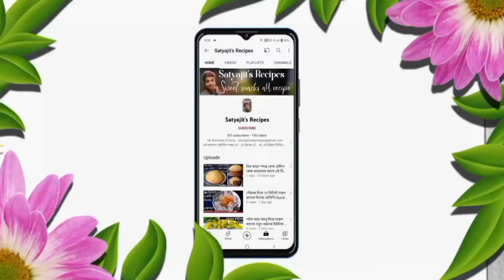চালের গুঁড়া ছাড়াই ভাতের চাল দিয়ে বানিয়ে ফেলুন দারুন লোভোনিয় পিঠা রেসিপি Pitha Recipe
বন্ধুরা 🥰 আজকের রেসিপিটি আপনাদের কাছে ভালো লেগে থাকলে ভিডিওটির মধ্যে একটি লাইক দিয়ে দেবেন আর যার যতটুকু সম্ভব ভিডিওটি শেয়ার করবেন আর যদি কিছু জানার থাকে তাহলে কমেন্ট করে জানাবেন আর আমার চ্যানেল এ যারা নতুন বন্ধু তারা প্লিজ আমার চ্যানেলটি সাবস্ক্রাইব করে পাশে থাকা বেল বাটনটিতে 🔔 ক্লিক করে দিও যাতে আমার রেসিপি নোটিফিকেশান সবার প্রথমে আপনার কাছে পাওছে যায় ধন্যবাদ 🙏

উপকরণ...
ভাতের সেদ্ধ চাল ২ বাটি + ১/২ বাটি
জল পরিমাণ মতো
লবন পরিমান মত
চিনি ২ চামচ